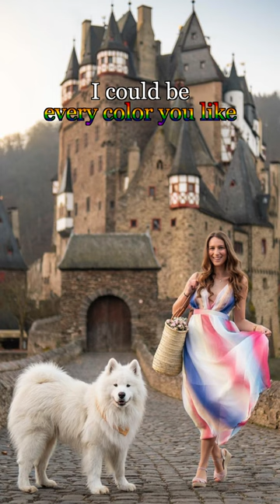Wearing partner outfits with my dog ❤️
How do you like our looks? 😍